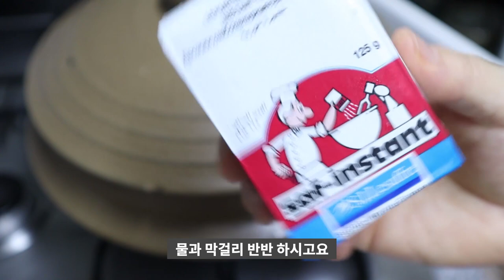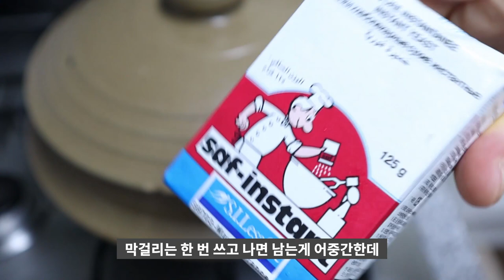집에서 만들어먹는호떡 /이스트로 발효한 호떡입니다 /말랑한호떡[상어이모.SANGEOIMO]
호떡만들기재료(6개)
밀가루2종이컵
찹쌀가루1종이컵(건식)
따뜻한물240ml
계란1개
소금약간
설탕1스푼
이스트1스푼
베이킹파우다약간(베이킹소다가능)
(막걸리사용할경우 따뜻한물과막걸리를 반반섞어서 반죽하시면 됩니다 )

설탕잼믹스
황설탕3스푼
다진땅콩1스푼
계피가루약간
전분약간(생략가능)